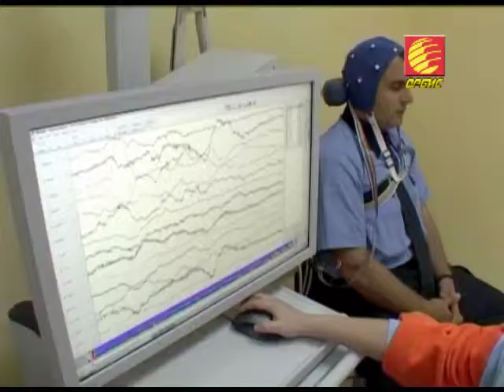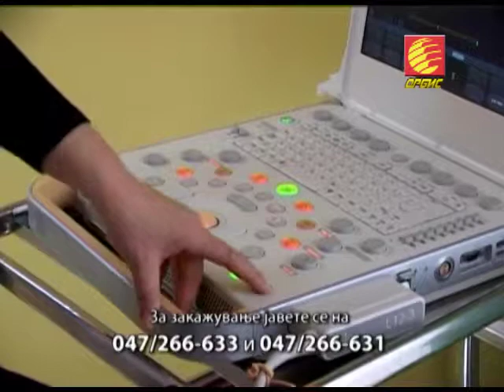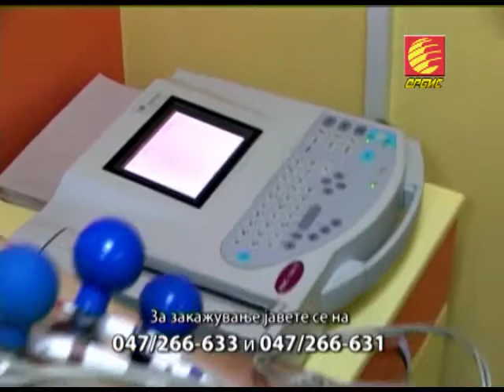TV ORBIS - MEDIKUS - SKRSENICI NA KOLKOVI 24 02 2014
MEDIKUS